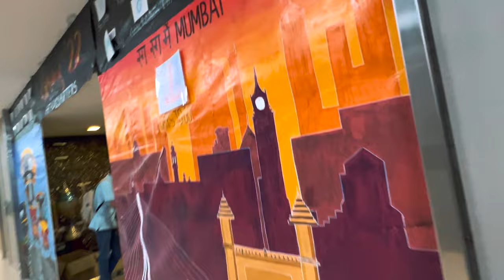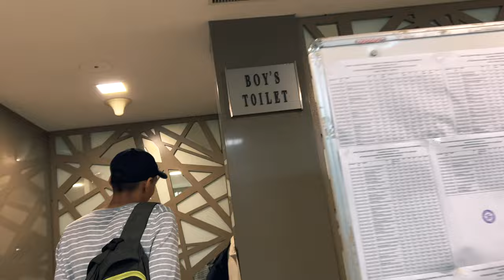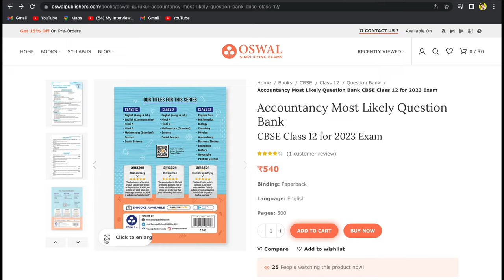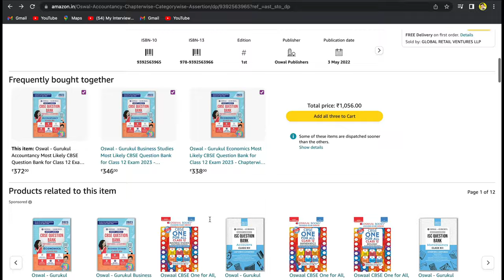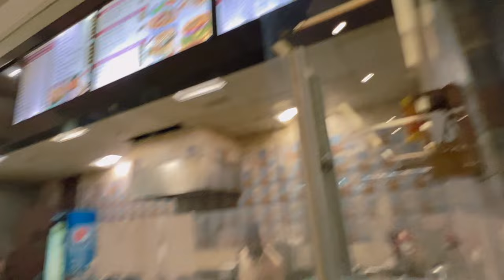VLOG: NM College campus tour, NMIMS Engineering campus tour | Narsee Monjee College campus tour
Material and more. Join TODAY and get examReady!

(Download the telegram app then only you will be able to join through link)

nmims mumbai,
nmims assignment,
nmims mumbai campus,
nmims bangalore,
nmims hyderabad,
nmims mba,
nmims shirpur,
nmims mumbai campus tour,
nmims application form,
nmims admission process,
nmims anthem,
nmims application process,
nmims attendance,
nmims assignment information,
nmims application form 2022,
a day at nmims mumbai,
nmims bangalore campus,
nmims bba,
nmims bangalore cut off,
nmims bangalore hostel,
nmims bangalore review,
nmims bangalore placements,
nmims bangalore mba,
nmims b pharm mba,
nmims cut off 2021,
nmims campus tour,
nmims cutoff,
nmims campus mumbai,
nmims cut off 2020,
nmims chandigarh campus,
nmims cetking,
nmims college form,
nmims data science,
nmims dance,
nmims delhi,
nmims digital transformation,
nmims deemed-to-be-university,
nmims exam,
nmims expected cut off,
nmims exam cheating,
nmims engineering college mumbai,
nmims economics,
nmims entrance exam,
nmims expected cut off 2022,
nmims eligibility criteria,
nmims form,
nmims fees,
nmims finance,
nmims freshers party,
nmims fest,
nmims form filling 2021 ims,
nmims freshers,
nmims form last date,
nmims global ad,
nmims gdpi,
nmims graduation,
nmims gym,
nmims hyderabad campus,
nmims hostel,
nmims hyderabad campus tour,
nmims hostel mumbai,
nmims hyderabad cutoff,
nmims hyderabad placements,
nmims hyderabad reviews,
nmims indore,
nmims interview,
nmims indore campus,
nmims information system,
nmims indore review,
nmims interview experience,
nmims bms,
nmims indore mba,
nmims jadcherla campus,
nmims jadcherla hostel fees,
nmims june 2021 assignment answers,
nmims jyoti dalal,
nmims vs jain,
nmims aman jain,
nmims vs sp jain,
nmims kya hai,
nmims kharghar,
nmims kpmsol,
nimas kaise padhte hain,
nimas kolkata,
namaz ka tarika,
nimas ki chabi,
nimas kitab,
nmims last date to apply,
nmims law,
nmims lecture,
nmims life,
nmims lat,
nmims llm,
nmims library,
nmims life usa,
nmims mumbai mba,
nmims mumbai hostel,
nmims mba review,
nmims mumbai placements,
nmims m pharm mba placements,
nmims navi mumbai,
nmims navi mumbai campus tour,
nmims nmat cut off 2021,
nmims npat,
nmims ngasce,
nmims navi mumbai cut off,
nmims navi mumbai placements,
nmims news,
nmims organisational behaviour,
nmims online review,
nmims off campus,
nmims organisational behaviour assignment,
nmims organisational behaviour mcq,
nmims online exam cheating,
nmims or symbiosis,
nmims or bharati vidyapeeth,
nmims placement,
nmims pharma mba,
nmims placement reality,
nmims pune,
nmims pharmacy,
nmims pharma mba placements,
nmims program preference,
nmims pharma mba cutoff,
nmims registration,
nmims review,
nmims registration process,
nmims result,
nmims result 2021,
nmims rahul subramanian,
nmims reopening,
nmims registration fees,
mba hr nmims,
nmims hr,
nmims selection criteria,
nmims stand up comedy,
nmims shirpur hostel,
nmims studybuzz,
nmims student portal,
nmims shirpur placement,
nmims tour,
nmims theme song,
nmims tarnaka campus,
nmims test,